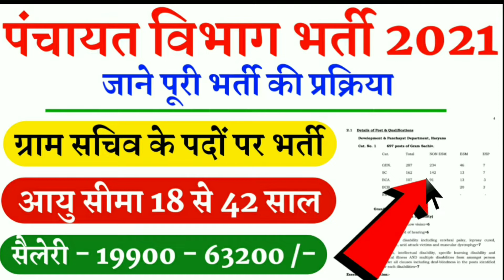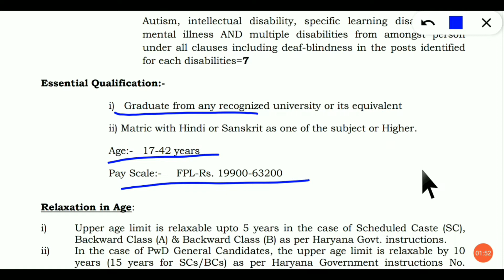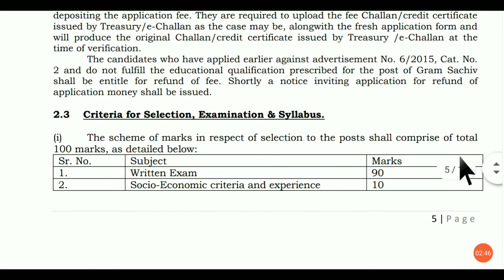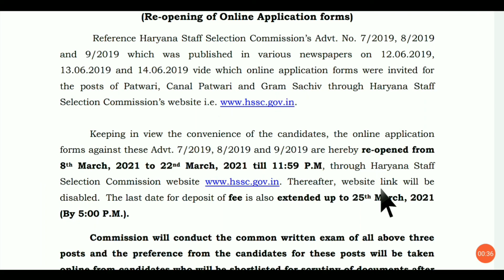पंचायत विभाग में निकली ग्राम सचिव के पदों पर सीधी भर्ती 2021 | Gram Sachiv bharti 2021 | latest job